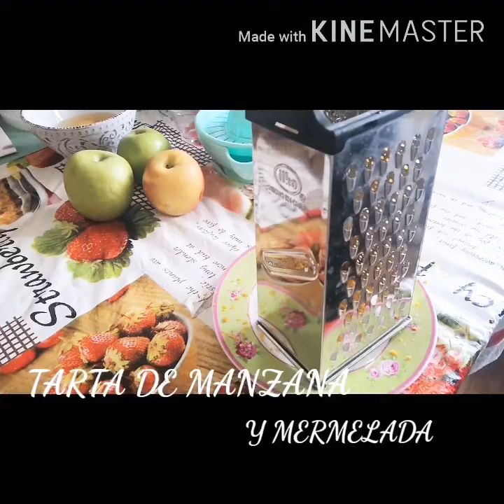Tarta de manzana y mermelada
Hola hoy hize Tarta de manzana y mermelada, espero les guste esta receta casera.

Ingredientes :
250 grs harina
3 huevos o 4 chicos
100grs azúcar
80 ml aceite vegetal
50 ml leche líquida
1 cda colmada de polvos royal
3 o 2 manzanas
1 limón o naranja
Mermelada de damasco

Preparación :
Pelar y cortar en gajos las manzanas rayar la naranja y esprimir es jugo de la misma
Agregar unas 2 cucharadas de azúcar a las manzanas y el jugo apartar una parte para decorar
Con batidora manual o la que tengas batir los huevos con el azúcar hasta que quede espumoso agregar la rayadura el aceite sin dejar de batir cernir el harina y polvos royal, agregar de cucharas una a una la leche e ir alternando hasta que quede una mezcla uniforme ahora sin batidora agregar las manzanas y verter en fuente enmantequillada, decorar con las manzanas que reservamos y espolvorear azúcar poner de cucharaditas mermelada de damasco
Hornear por 30 o 35 minutos a 180° calor arriba y abajo
Yo uso horno eléctrico
Queda deliiiii esponjoso, ojalá que se animen a prepararlo.

TODOS LOS DERECHOS DE MI CANAL SON RESERVADOS, YO JUANA CECILIA TORRES CORTES SOY LA DUEÑA EXCLUSIVA DE ESTE CANAL Y DE TODO SU CONTENIDO.